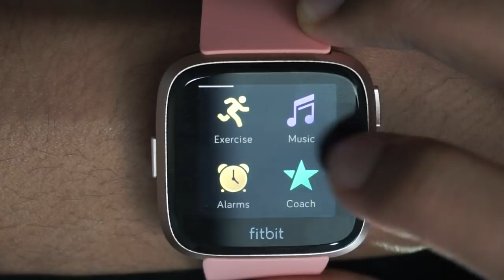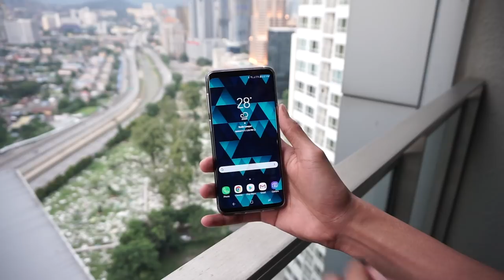Fitbit Versa - Best Ke Tak?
Jam pintar menjadi salah satu peranti yang boleh dikatakan berguna untuk kegunaan harian selain melihat waktu seperti notification, jarak perjalanan, walau membalas mesej sekalipun.

Fitbit dikenali dengan jenama yang memfokuskan pada bersukan, fit dan sebagainya. Kali ini mereka lebih mahukan bukan sahaja fit, malah membantu untuk menyenangkan pengguna mendapatkan informasi yang sepatutnya.